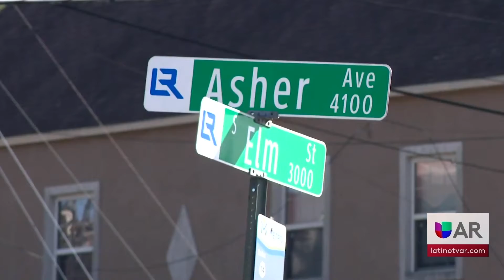Policía de Little Rock preocupados por índice de violencia, endurecerán las medidas